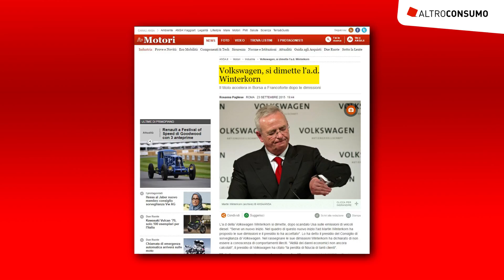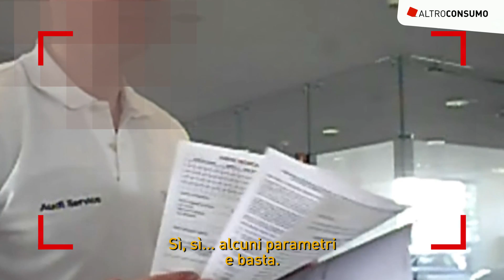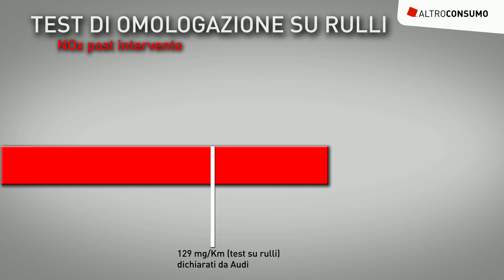Audi Q5 verfehlt nach Dieselgate-Rückruf Euro-5-Norm (italienisch mit deutschen Untertiteln)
Was bewirkt das Software-Update bei Autos, die im Zuge des VW-Abgasskandals zurückgerufen wurden? Dem ist die italienische Verbraucherorganisation Altroconsumo nachgegangen. Erschreckend: Trotz Nachrüstung stieß ein Audi Q5 deutlich mehr Stickoxid aus als zuvor mit der betrügerischen Motorsteuerung. Deutsche oder englische Untertitel gibt's nach Klick auf den "Untertitel"-Button rechts unten im Videoplayer.